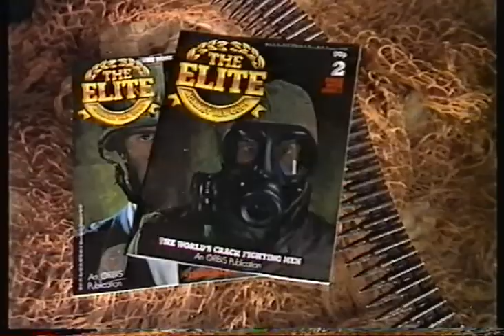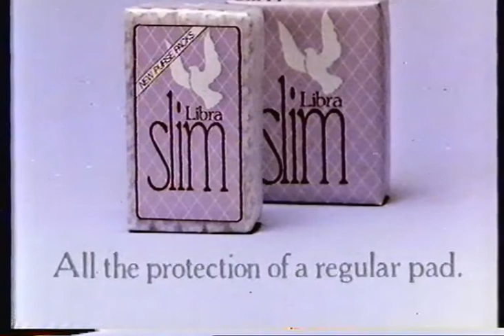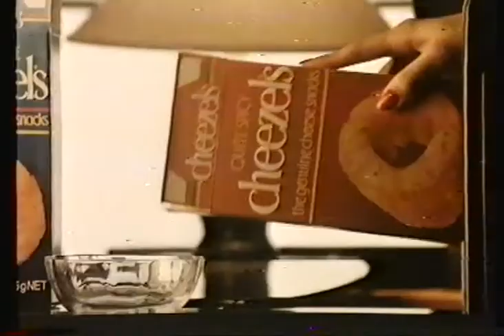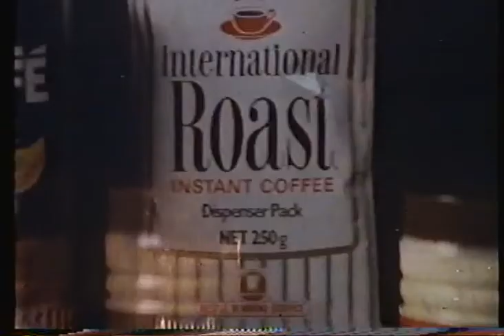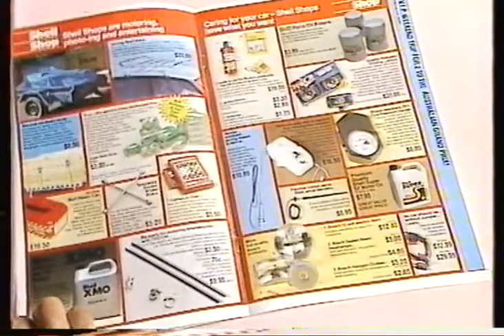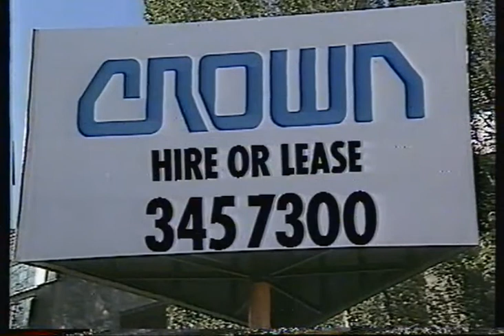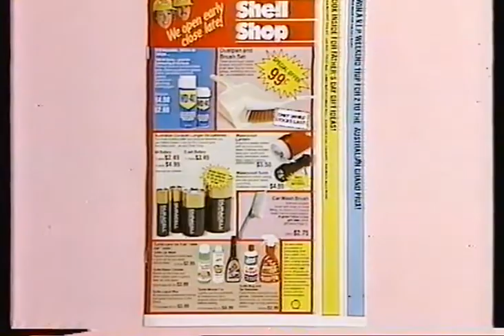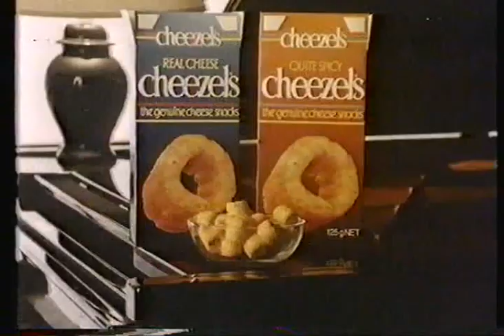TVO-10 commercial block, August 1985 VOL. 1